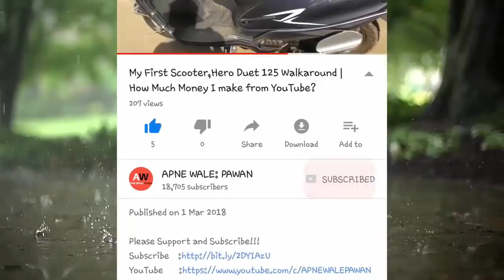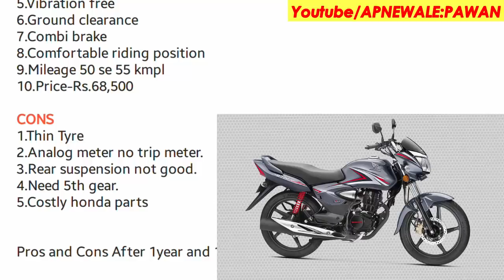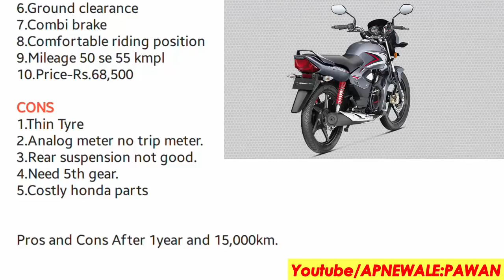New Honda CB Shine 125 BS4 Pros & Cons Hindi Review with All Specifications 2018-2019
**ABOUT VIDEO : In this Video i explained about Honda CB Shine 125 BS4 Pros & Cons Honda CB Shine advantages & disadvantages & pickup problem also Honda CB Shine Price with all features & specifications in Hindi.